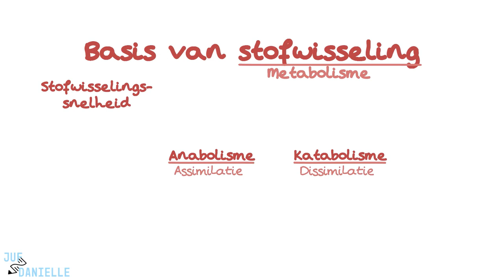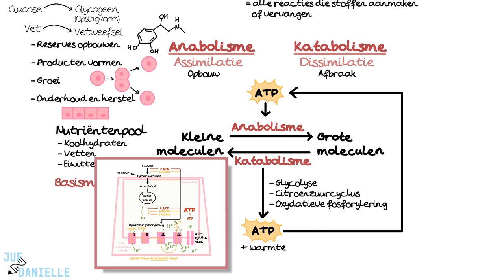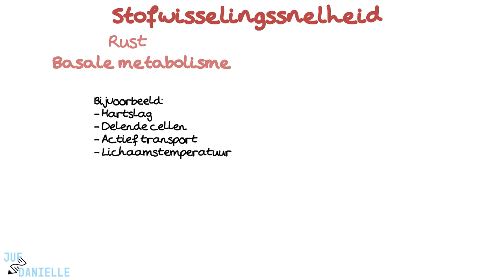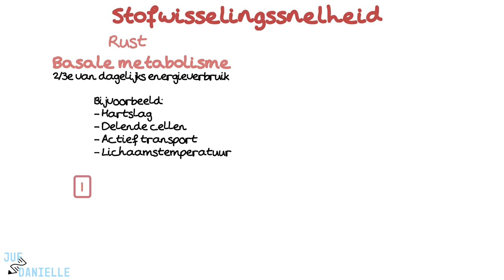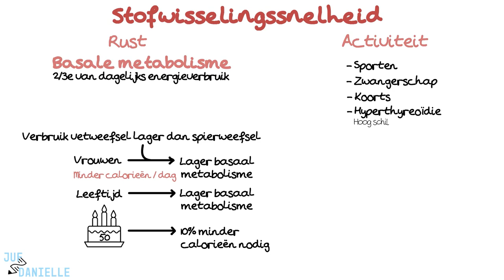Stofwisseling (Metabolisme) : De Basis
✅ Stofwisseling: Anabolisme, Katabolisme en Stofwisselingssnelheid | Verpleegkunde
In deze video bespreken we de basis van stofwisseling, ook wel metabolisme genoemd. We verkennen de twee belangrijkste processen: anabolisme, waarbij stoffen worden opgebouwd, en katabolisme, waarbij stoffen worden afgebroken om energie vrij te maken. Daarnaast gaan we in op de stofwisselingssnelheid en hoe deze varieert afhankelijk van factoren zoals leeftijd, activiteit, en gezondheid.

⭐ Belangrijke onderwerpen in deze video:
- Anabolisme (Assimilatie): Het proces van opbouw van nieuwe moleculen voor groei, herstel, en het aanleggen van reserves.
- Katabolisme (Dissimilatie): De afbraak van moleculen om energie vrij te maken in de vorm van ATP.
- Energiebalans: Hoe de verhouding tussen energie-inname en -verbruik bepaalt of je aankomt, afvalt, of op gewicht blijft.
- Basale Metabolisme: De energie die je lichaam in rust verbruikt voor vitale functies.
- Stofwisselingssnelheid: Hoe factoren zoals leeftijd, spiermassa, activiteit en gezondheidsstatus invloed hebben op je energieverbruik.